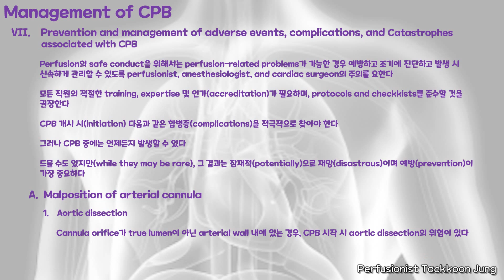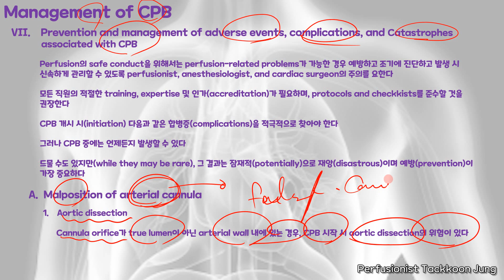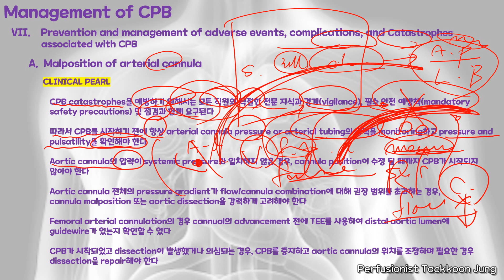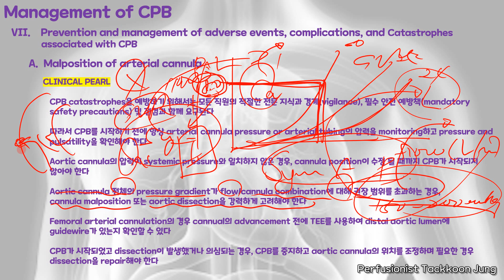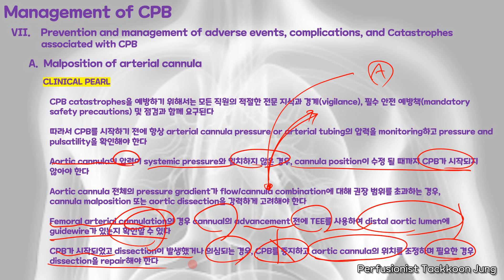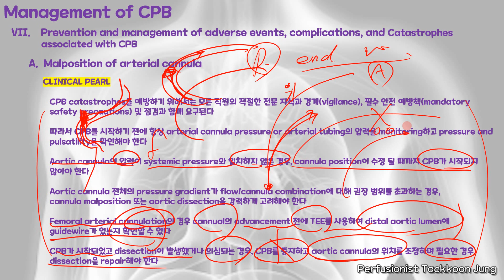Hensley's Practical Approach to Cardiothoracic Anesthesis Hemodynamic management, Malposition of..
Hensley's Practical Approach to Cardiothoracic Anesthesis Hemodynamic management, Malposition of arterial cannula